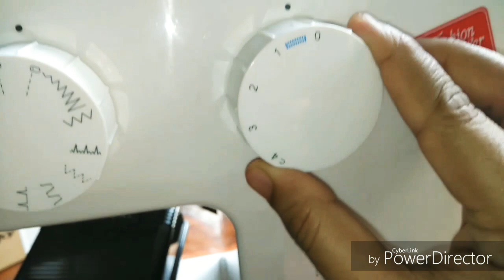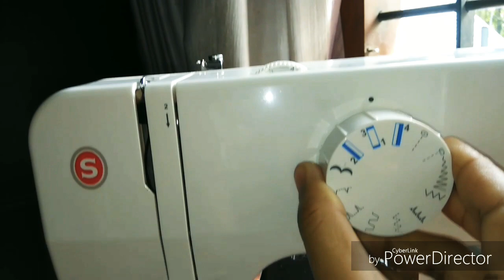Sewing Machine Review in Malayalam| തുടക്കക്കാർക്ക് പറ്റിയ തയ്യൽ മെഷീൻ | Style with Sony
keralabeautyblogger Sewing Machine Review in Malayalam| തുടക്കക്കാർക്ക് പറ്റിയ തയ്യൽ മെഷീൻ | Style with Sony | Review

Hey Guys,

🙋About Me :
Name : Sony (24yrs)
Married & Mom of 2 year old boy
Living in Cherthala, Alappuzha

Stay happy ❣️

⚠️DISCLAIME⛔️

The information provided on this channel and its videos are for general purpose only and should not be considered as a professional advice. I m trying to provide a perfect, valid, specific and detailed information. Because of everyone's skin type is different, I strongly recommend patch test of any DIY / home remedy published in my channel.  This channel doesn't take any responsibility for any harm, side effects, illness or any health or skin related problems caused due to the use of our content or anything related to this. All content published in my channel is my own creativity.